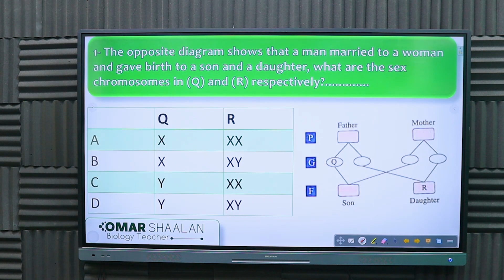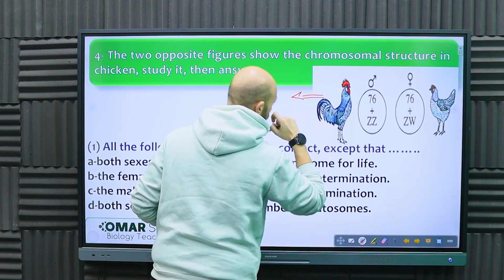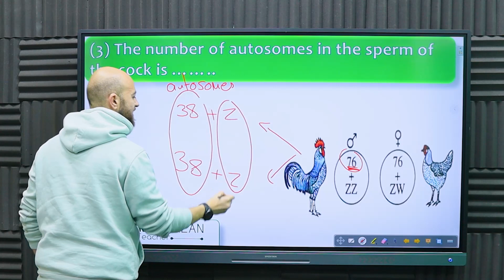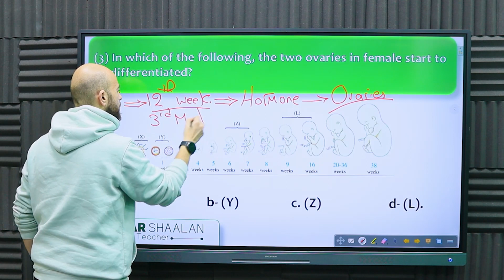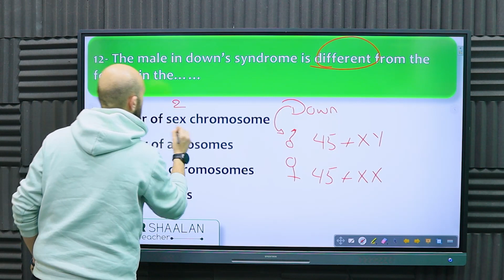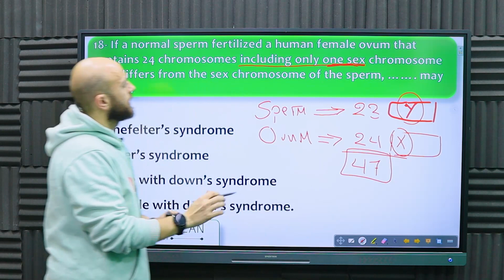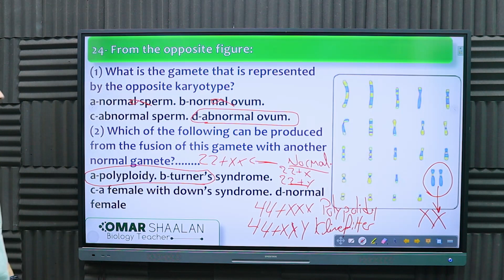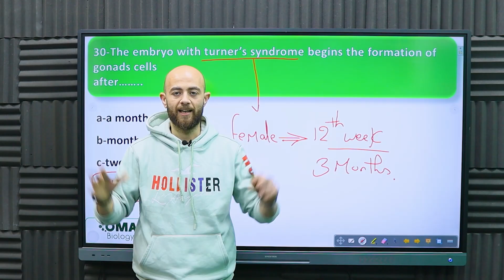SENIOR ONE - SEX DETERMINATION AND ABNORMAL CHROMOSOMAL CASES QUESTIONS